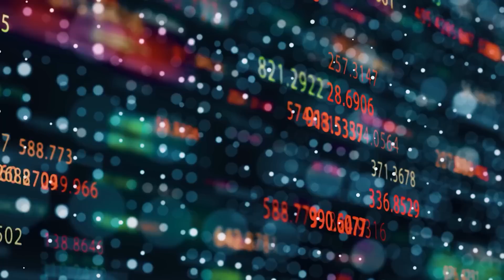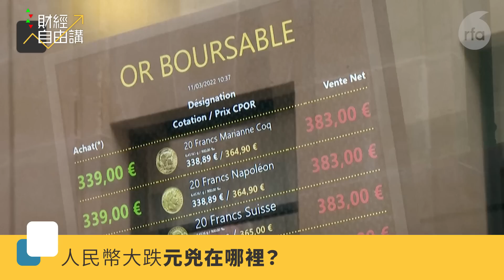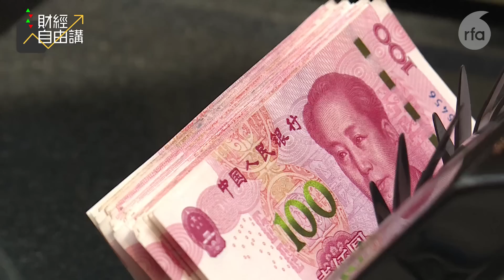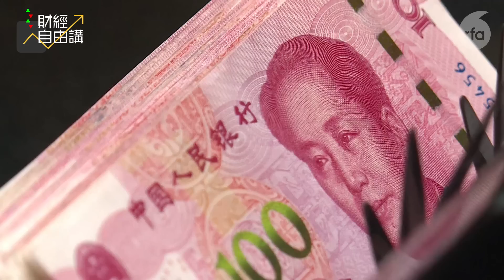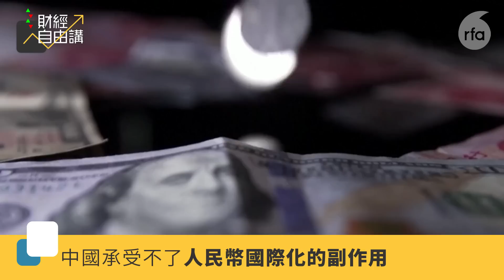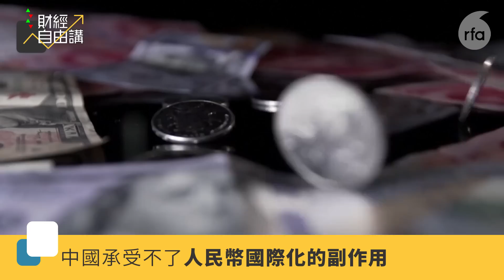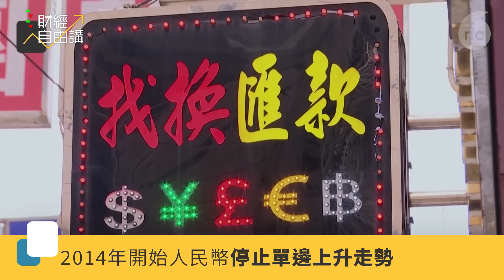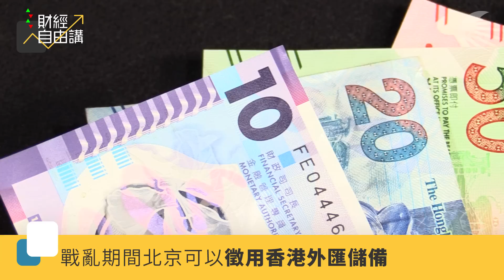【財經自由講】人民幣出現危機港人必然為國捐軀 皆因港官已失去向北京說不勇氣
人民幣近日持續下跌，並且跌穿重要心理關口，坊間出現多個解釋版本，包括確認中國經濟疲弱，與及阿根廷、俄羅斯等國收取人民幣後在國際市場抛售。但其實，當中最無辜受害者是香港，因為當中國要穩定人民幣時，必定要動用香港外匯儲備，屆時香港政府亦無能力、也不敢說不，這樣亦必然會終結香港國際金融中心地位。

主持：利世民、顏寶剛、梁頌恆

（以上評論純屬主持個人觀點，並不代表本台立場。）